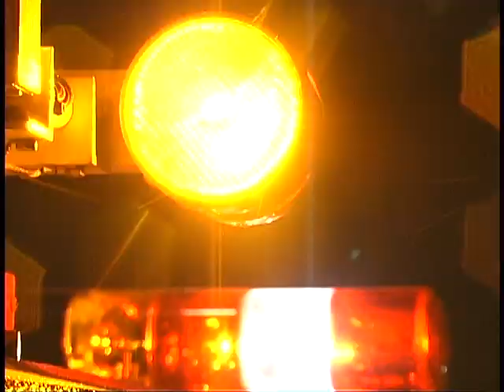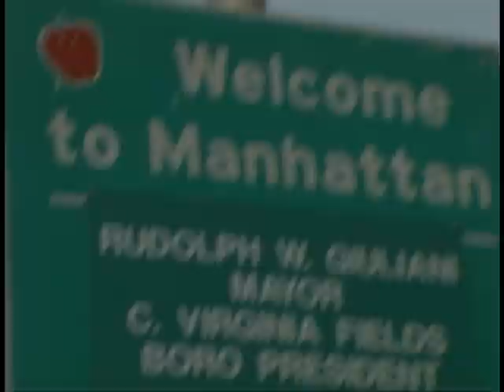Concrete Jungle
This is the first music video that I ever created, the track from my first cd release " Reality Check". I went to a jungle/ drum and base club in New York called Concrete Jungle and recorded all those awesome dancers in the Manhattan undergrounds.
The chanting features Vedic Mantra called Purusa Sukta, recorded in Mayapur with the boys from gurukula.